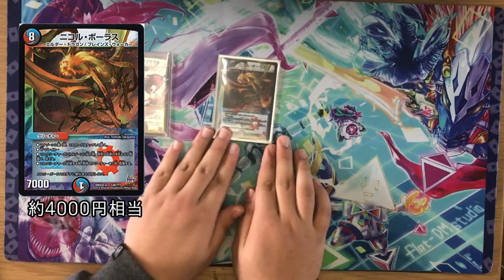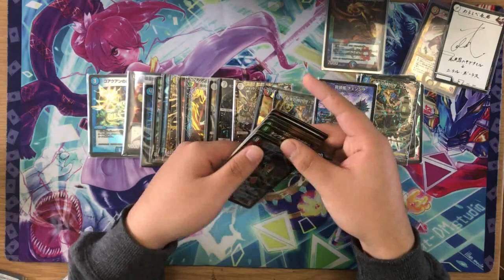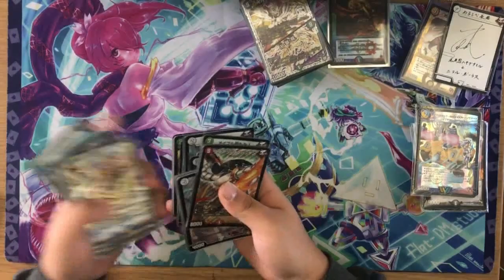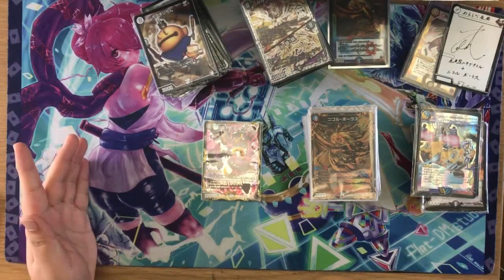わらしべ長者企画part4【デュエマ】